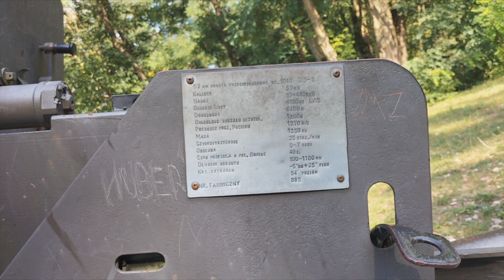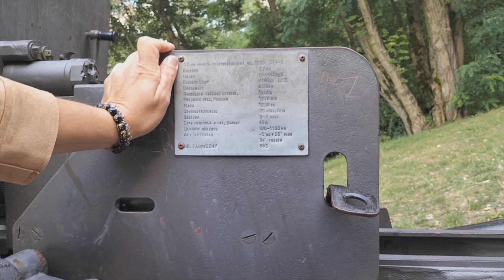WEEKENDOWO - RÓŻOWE SKARPETKI , DO CZEGO SŁUŻĄ